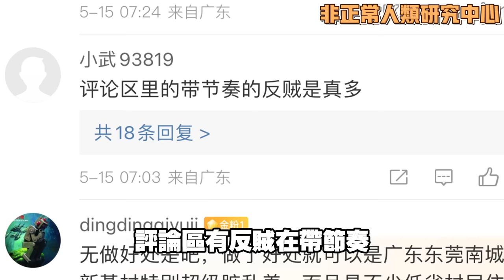🔥👮城管队长耍官瘾！沈阳大爷怒除三害！⚠️🤡 | 2024.05.16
城管隊長刁難擺攤大爺，大爺大罵城管人員是「土匪」，最終忍無可忍大爷撿起大板磚🧱回懟城管！